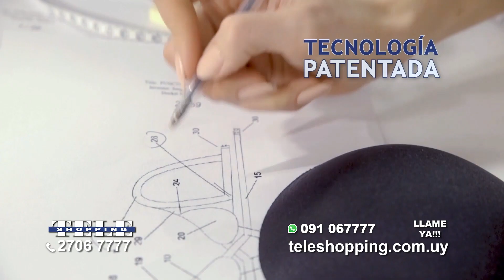Sankom Bra - Teleshopping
El sujetador patentado más cómodo del mundo. o llámanos al 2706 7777.

Es el primer sujetador en el mundo que utiliza el peso natural del pecho de la mujer para derivar una fuerza empujando los hombros hacía atrás, enderezando la espalda, al mismo tiempo que genera un increíble efecto push-up.

Recibí Sankom Bra en tu casa y a un precio de oferta!